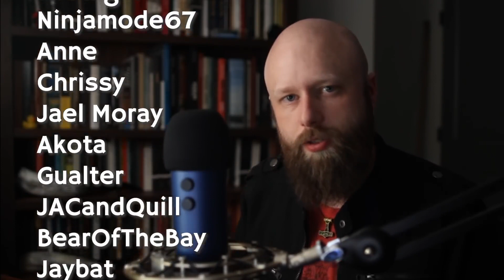The Euthyphro Dilemma: There's No Way Out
Mirror of Ocean Keltois original video! I've mentioned the Euthyphoro Dilemma before on my channel, and I figured having an excellent resource for it would be a good idea.

Original description: In this video we talk about the Euthyphro Dilemma, what it is, and how there isn't really a way out of it. But there are strategies that are applied to trying to get out of the dilemma. Here I describe how to address them, and what these attempts are actually doing.

Follow Livestreams on your preferred platform!